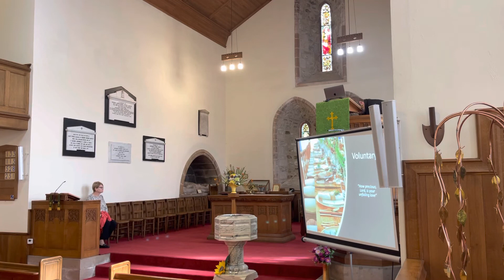Worship Service 28 August 2022